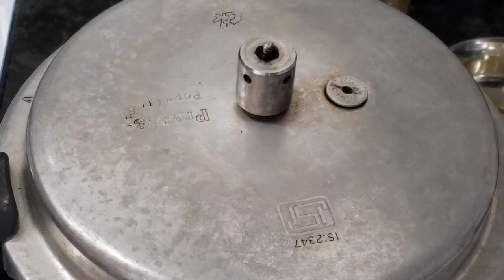সাধারণ ছোলার ডাল এইভাবে রান্না করলে অসাধারণ লাগে লুচি,রুটি বা পরোটা দিয়ে | Cholar Dal Recipe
ছোলার ডাল এইভাবে রান্না করলে রুটি,পরোটা, বা লুচির সাথে দারুন লাগে | Cholar Dal Recipe | Gram Lentil | Chana Dal Recipe | Lentil curry Recipe
সহজ নিরামিষ ছোলার ডাল রেসিপি |Niramish cholar dal recipe bengali |cholar dal recipe bengali niramish

Niramish Cholar Dal Recipe is simple to make But there are some Tips To Follow So here I will show you Perfect How To Make the Perfect Niramish Cholar Dal recipe in bengali with lots of tips and Tricks  and a special Bhaja Masala so follow this recipe and make Niramish cholar dal recipe and enjoy with Puri, luchi or Radhabollobi.

chanadal cholardalrecipe ছোলার ডাল#cholardal

cholar dal recipe bengali niramish
cholar dal
chana dal bengali recipe
cholar dal recipe bangladeshi
luchi cholar dal
niramish recipe
bengali dal recipe
bengali style cholar dal
chana dal popular bengali recipes